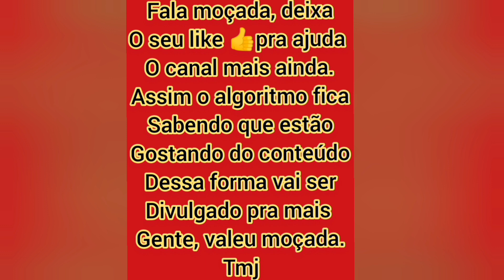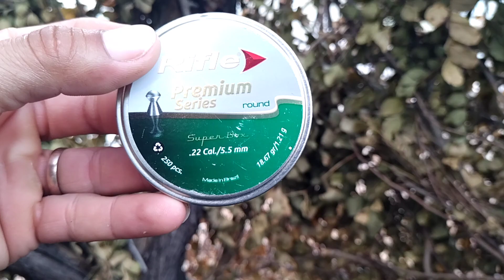4°CAÇADA DE CURDUNIZ NO BARREIRO ESSA FOI MUITO TOP E PRODUTIVA ✅